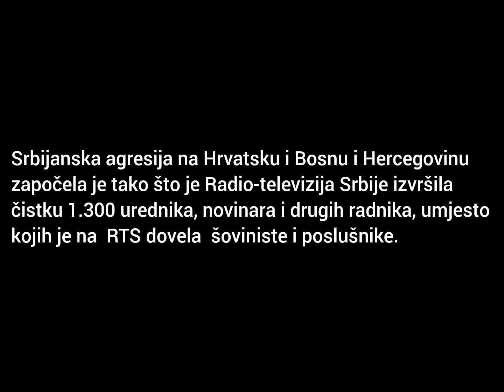Mihajlo Kovač o protestu Srbije 31. maja 1992. / ... koji i poslije 31 godine još traju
31.maj 1982. Beograd
Mihajlo Kovač